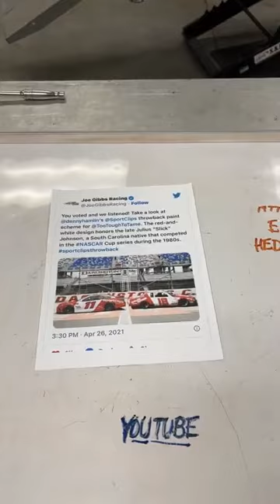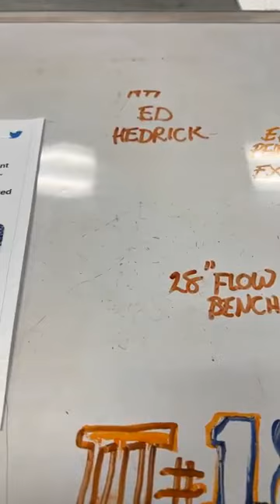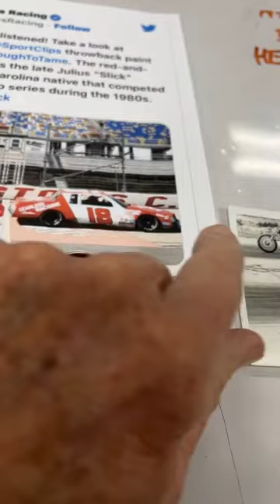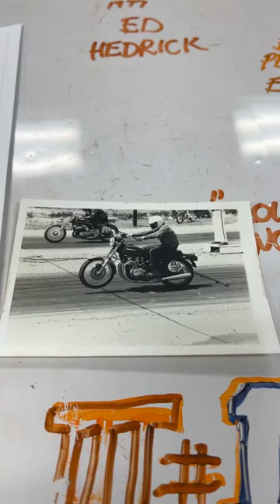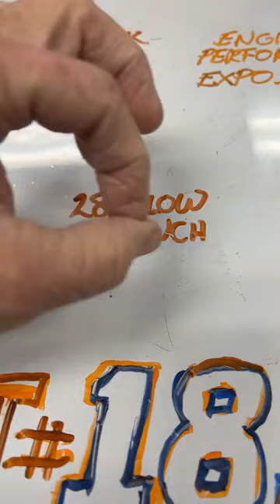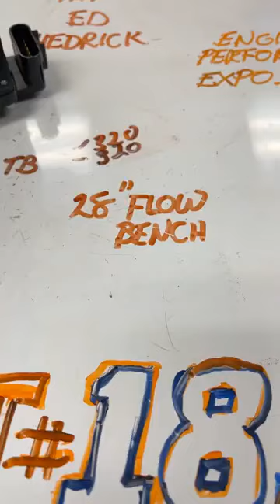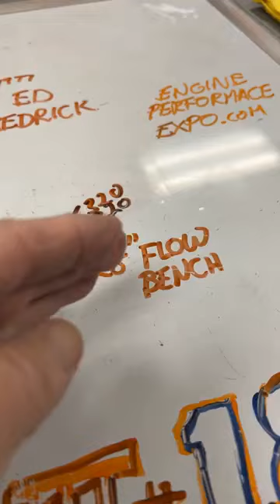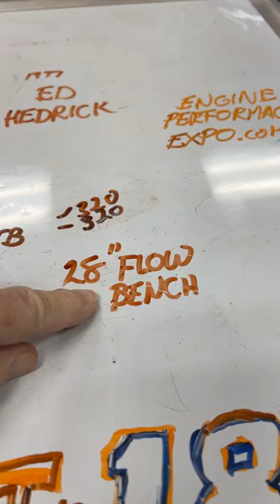Tech Talk Tuesday #181 with Star Racing’s George Bryce - How I Learned Machine Work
George Bryce Talks How I Learned Machine Work @GeorgeBryceStar